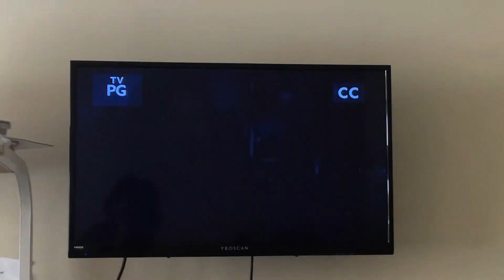TeleXitos (USA) - Screenbug (2024)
Taken from a Spanish dub of “Ancient Aliens” on TeleXitos.

Credit to A&E Networks (History Channel, where The show is from) NBCUniversal (TeleXitos.)